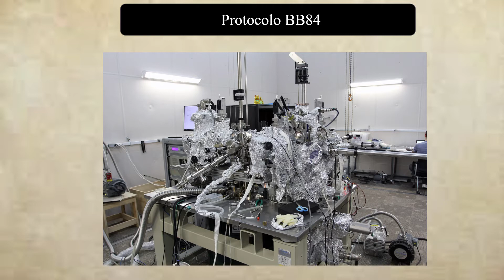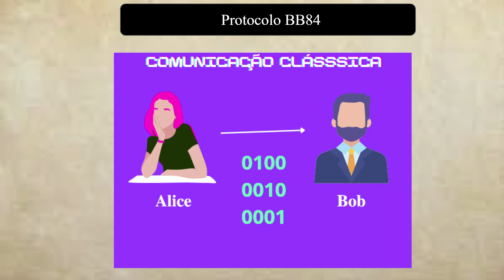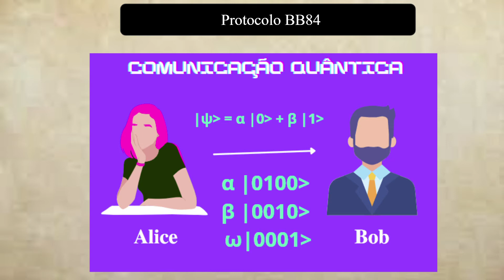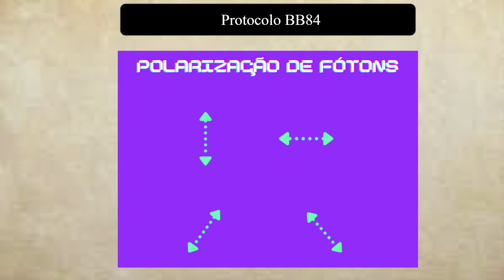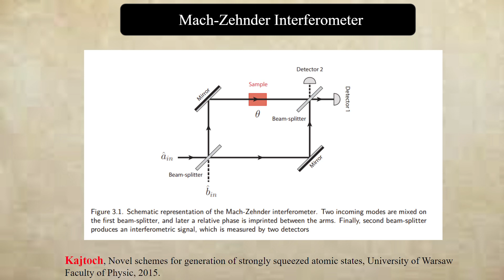Computação Quântica: Protocolo BB84 # 1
A Criptografia Quântica será essencial para defender sistemas contra ataques usando computação quântica no futuro.

Nessa série de vídeos vamos entender o Protocolo BB84, proposto por  Bennett e Brassard, que visa uma comunicação entre Alice e Bob usando polarização de fótons como base.